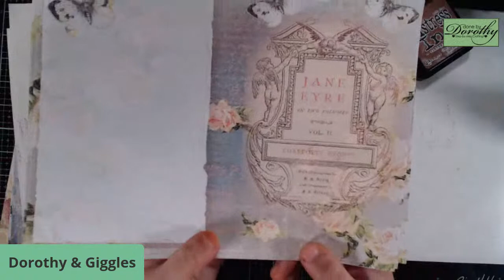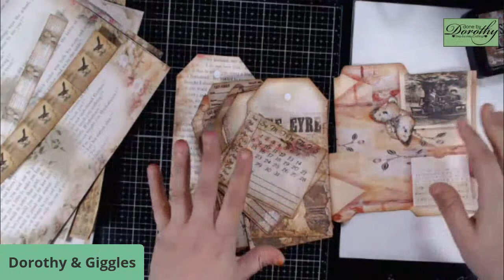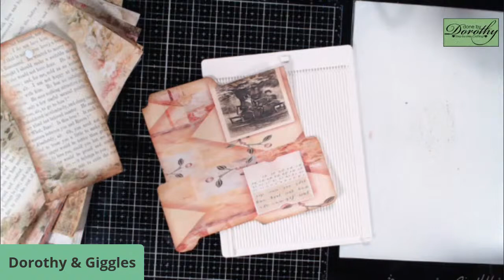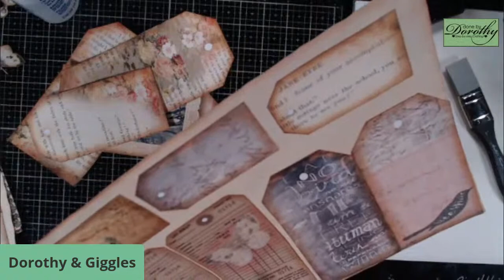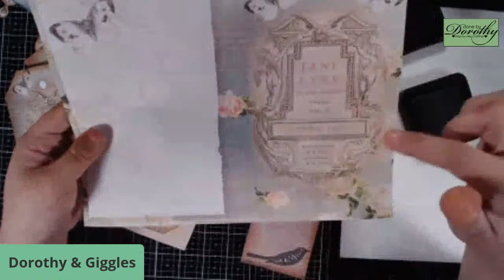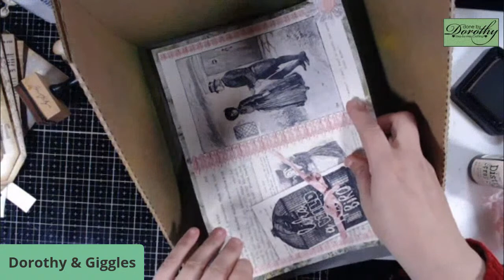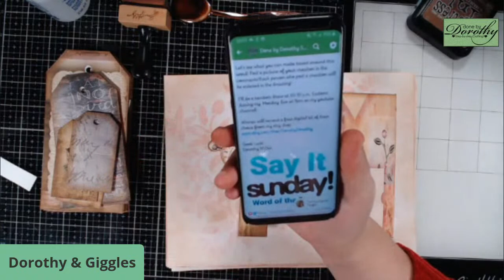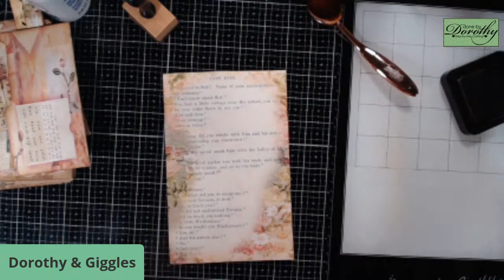Monday Night Live- My Dearest Jane Traveler's Notebook Step-by-Step Tutorial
Come on in and have some fun!